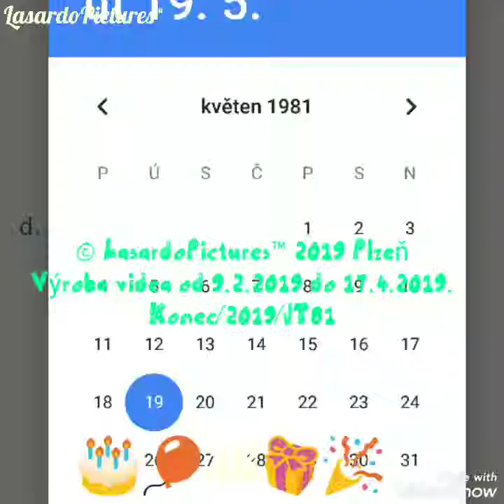Na mé 38 narozky,vlastní videoklip foto montáž + hudba vlastní mix. / Lasardopictures video 2019 JT™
* Video práce od 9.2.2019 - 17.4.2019/Plzeň
* Fotograf: D.J'Tamáš • © LasardoPictures Foto 📲 Fotky a videa od +- r.2007 do 2018
* Video práce v: Xiaomi Redmi Note 4 a v aplikaci VideoShow v mobilu.
* ©®™  Mc.Hammer
* Dj.Joseph = D.J'Tamáš :-) 🔊🎧🎤
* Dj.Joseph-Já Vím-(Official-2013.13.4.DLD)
* Vytvořeno ve Virtual Djs programu v PC.

    ✘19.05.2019/Wi-Fi/ CROSSCAFE GalerieSlovany v Plzni + i WiFi od Fitness Gelerie ve fitku 🤞🍀✘
        ⌛Časosběrné fotky&videa©JT81™⏳